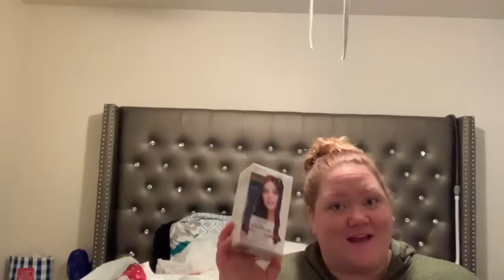Vlogmas Day 17- Burlington & Meijer Haul